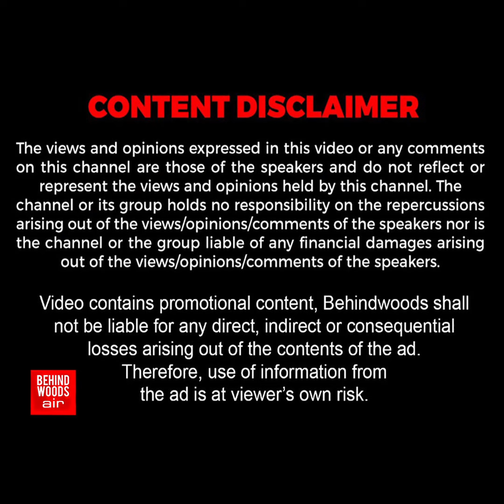"4 பேர் சட்டை சார்..!" 2 உயிரை குடித்தும் அடங்காது ஊரணி.. 'தீயணைப்பு வீரரே பதறுறாரு பாருங்க'😱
செய்தி : ஊரணியில் குளித்த இரண்டு பள்ளி மாணவர்கள் நீரில் மூழ்கி பலி. மேலும் இரண்டு பள்ளி மாணவர்களை காணவில்லை என இரவு 11 மணி வரை தீயணைப்புத்துறையினர் தேடி நிலையில் சிறுவர்களின் உடல் கிடைக்காததால்  மேலும் இரு சிறுவர்கள் ஊரணியில் குளித்தார்களா சந்தேகம் இருந்ததால்  தேடுதலை ஊர் மக்கள் மற்றும் தீயணைப்புத் துறையினர் கைவிட்டனர். | Ns 22